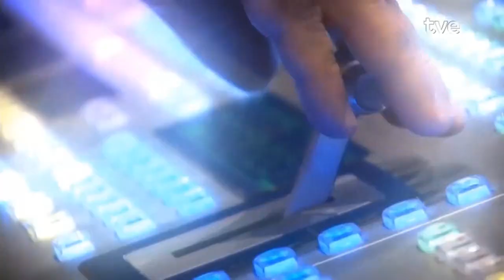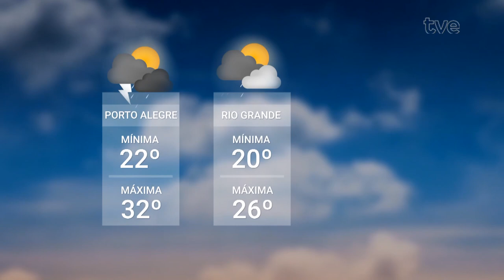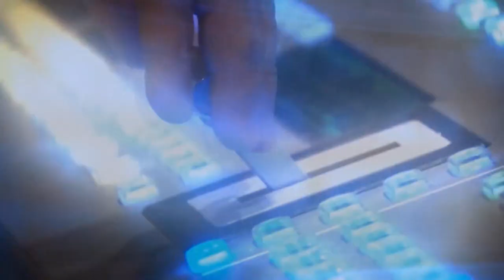Redação TVE 23/10/2024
01:25 Nós começamos o Redação de hoje falando sobre a tragédia que aconteceu em Novo Hamburgo, onde um homem matou a tiros três pessoas, incluindo o pai, o irmão e um policial. A Brigada Militar foi acionada ainda na noite de ontem para atender a uma denúncia de maus-tratos numa residência do bairro Ouro Branco. Ao chegar ao local, os agentes foram recebidos a tiros pelo caminhoneiro Edson Crippa, de 45 anos. Nove pessoas ficaram feridas e seis ainda estão internadas, quatro em estado grave, entre elas a mãe e a cunhada do atirador, que foi encontrado morto dentro de casa.
06:11 Agora a gente muda de assunto pra falar de um trabalho que está sendo produzido para homenagear alguns heróis da enchente de maio. Uma escultura em tamanho real será instalada no centro de Porto Alegre para lembrar a solidariedade e o voluntariado que marcaram o período das cheias.
08:40 E agora a gente vai saber do tempo, porque tem previsão de temporais com ventos fortes e chuva volumosa pro RS. Na capital, órgãos de resposta a desastres preparam ações preventivas. E a sala de situação do governo do estado emitiu alerta. O motivo é a formação de um ciclone extratropical, como explica a meteorologista Cátia Valente.
11:36 Hoje se encerra a série de entrevistas com os candidatos a prefeito de Porto Alegre. Vamos exibir a conversa da repórter Simone Feltes com o candidato do MDB à reeleição, Sebastião Melo.